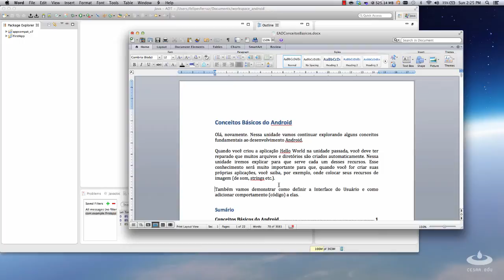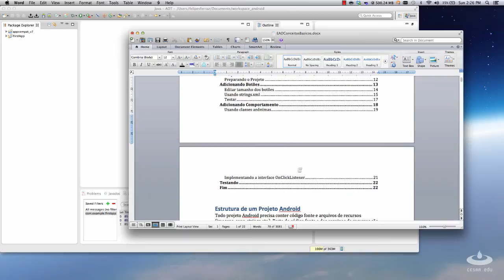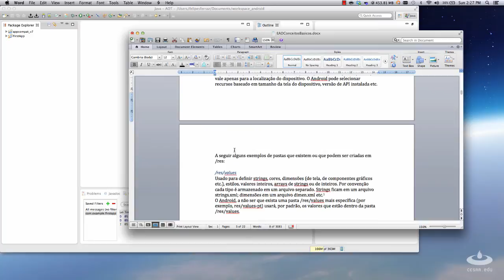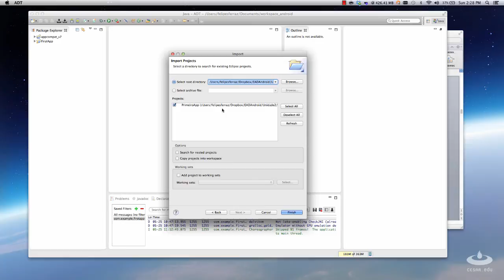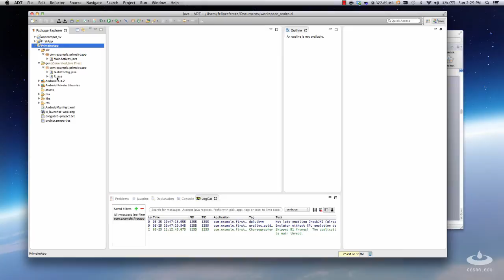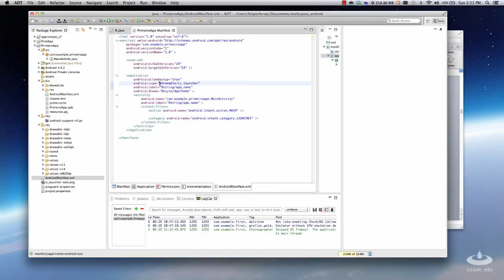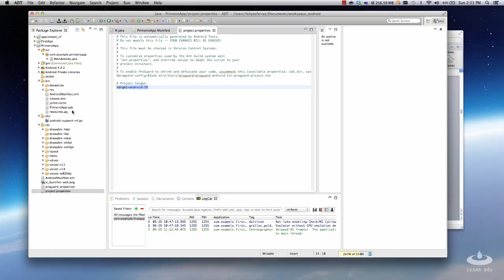Faculdade CESAR - Curso "Desenvolvimento Android Básico" - Videoaula 1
A plataforma Android, para dispositivos móveis do Google é a que mais vem crescendo nos últimos anos e está na grande maioria dos smartphones vendidos em todo o mundo. O Android vem impressionando pela quantidade de recursos e aplicativos, proporcionando uma envolvente e estimulante interação dos usuários com os gadgets que executam essa plataforma.Seja você também um desenvolvedor dessa plataforma!
Veja todas as informações do curso "Desenvolvimento Android Básico", oferecido pela Faculdade CESAR.